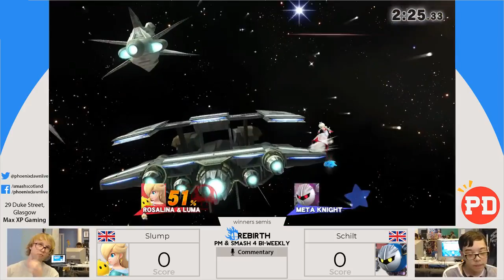Rebirth #61 - PD|slump(Rosalina) vs Schilt(Meta Knight) - Winners Round 4